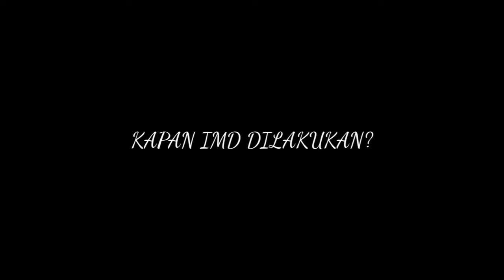Neneng Munifah S - Inisiasi Menyusui Dini (IMD)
Hallo Sobat Gizi...

Apa kabarnya?
Semoga selalu sehat ya Aamiin.

Oh iya mau tanya nih ke sobat gizi, kalian pernah dengar IMD sebelumnya?
Sepertinya ada yang sudah pernah mendengar dan ada juga yang merasa sangat asing dengan IMD, iya kan?
Eiittt tapi tenang, kali ini kalian akan tahu apa itu IMD, kapan IMD dilakukan, berapa lama proses IMD, dan manfaat apa saja yang didapatkan ketika melakukan IMD.
Yuk mendingan langsung simak aja info yang disampaikan oleh:
Neneng Munifah S
(Mahasiswi Gizi Fatepakes Usahid)
Video ini merupakan pemenuhan tugas mata kuliah asuhan gizi ibu hamil dan menyusui yang di ampu oleh Ibu Megah Stefani, S.Gz., M.Si

Ingat sobat gizi harus tonton sampai selesai ya✨